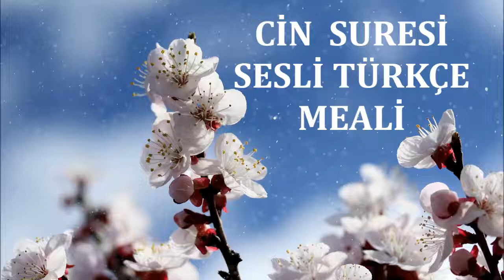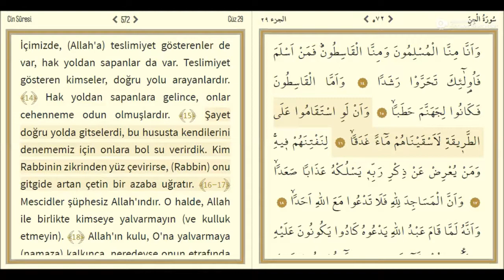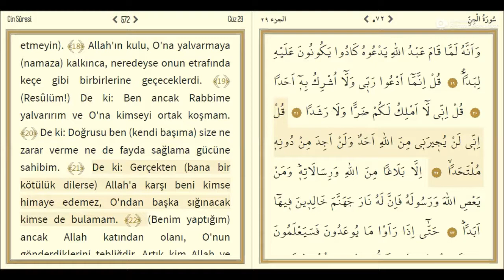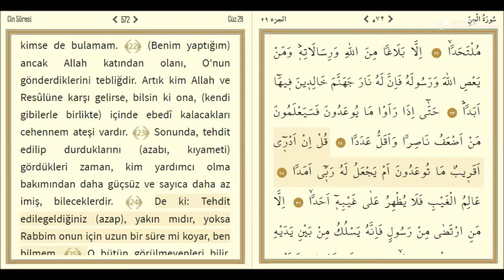Cin Suresi Sesli Türkçe Meali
"Mescidler şüphesiz Allah'ındır. O halde, Allah ile birlikte kimseye yalvarmayın (ve kulluk etmeyin)." Cin ﴾18﴿

Kaynak Diyanet Kuran Meali